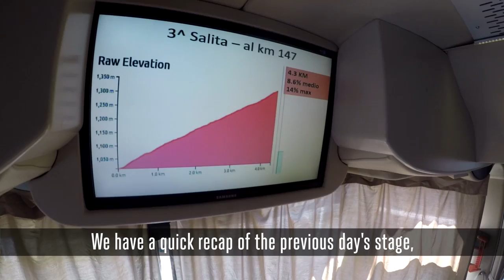La Vuelta a España 2017 | How to plan for a mountain stage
How do pro teams plan for a mountain stage? We asked UAE Team Emirates DS Simone Pedrazzini at the Vuelta a España.